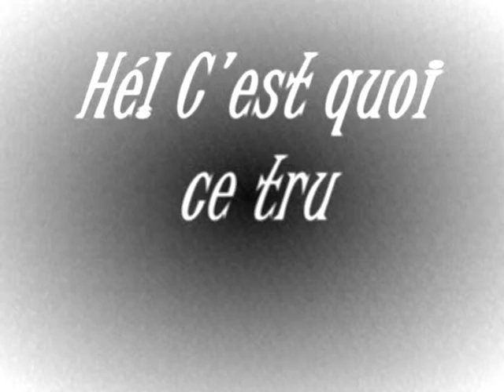ma chatte ficelle 2